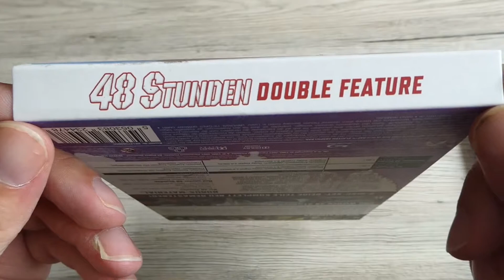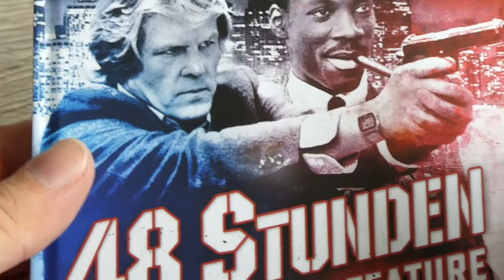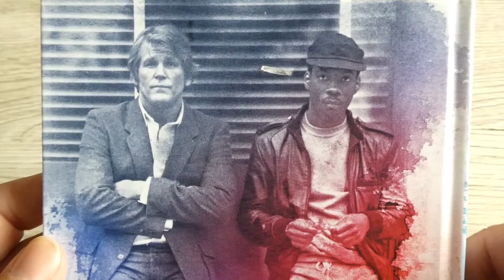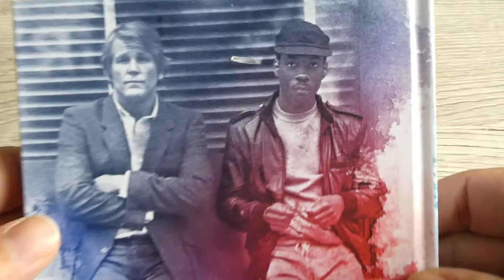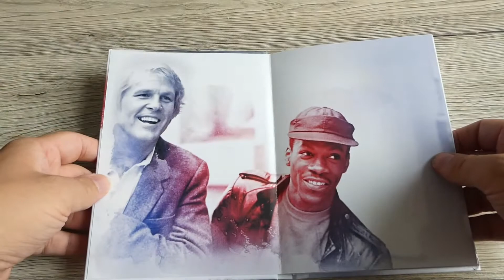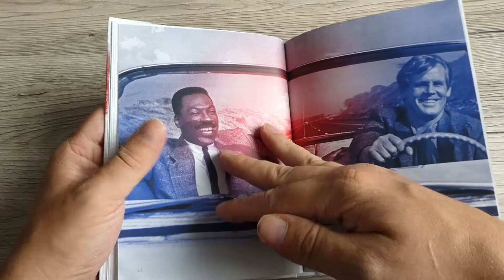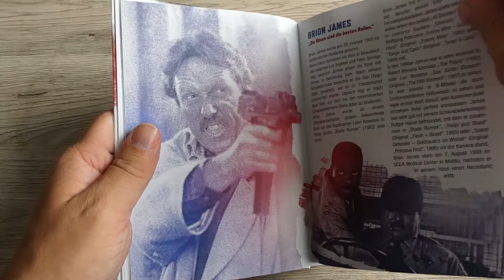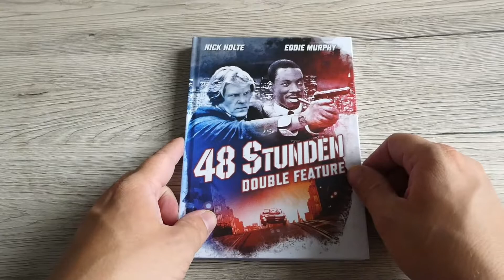Unboxing | Nur 48 Stunden / Und wieder 48 Stunden | Mediabook | Paramounth Pictures